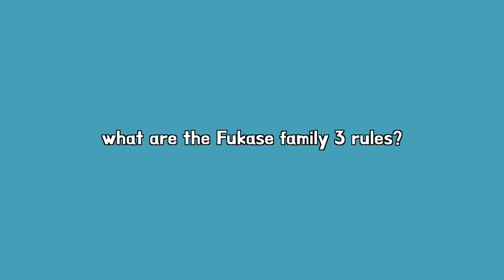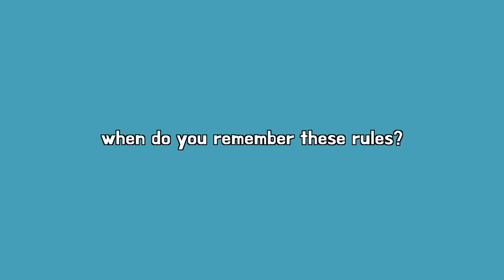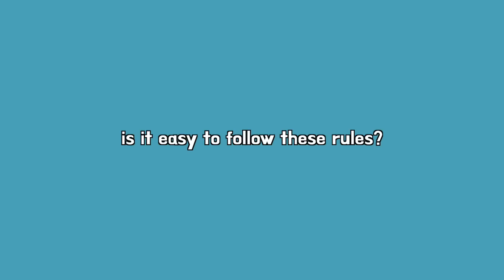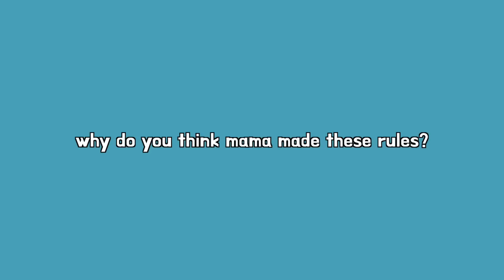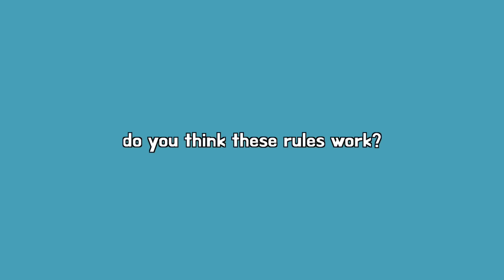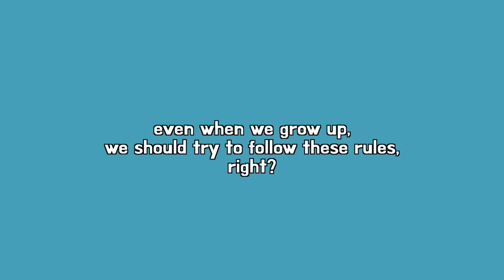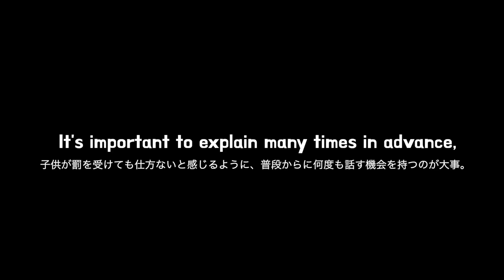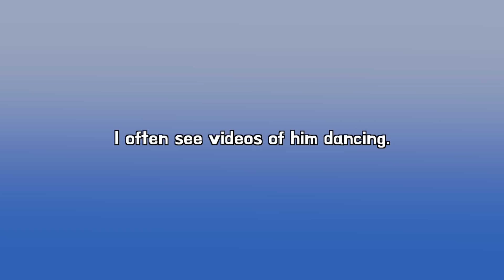Why are they the way they are now... | worldofmama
Why are they the way they are now... | worldofmama ~ In this video, I went on a Zoom call with my sons in Japan,  @worldofxtra  , Stewie, and Steven to ask them about the rules we set as a family when they were growing up! I'm glad to know that I raised them well! Parenting is hard!